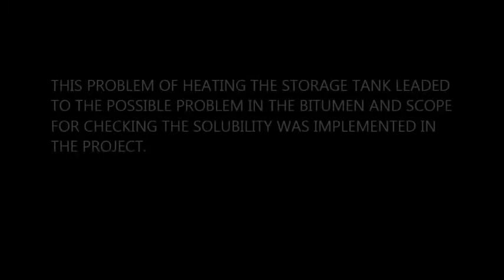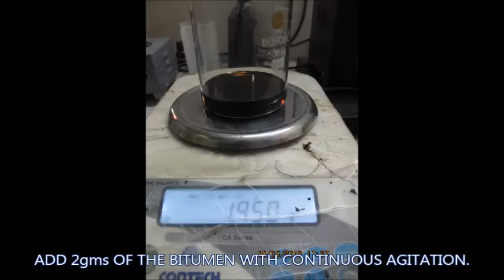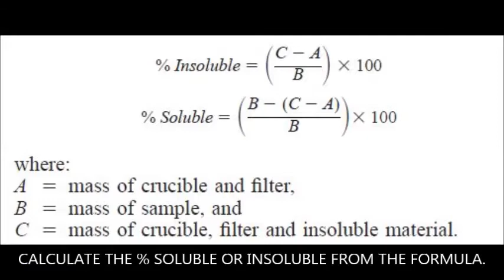BITUMEN - SOLUBILITY TEST - - HIGHWAY ENGINEERING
Solubility test is done to determine the presence of insoluble materials in bitumen like marble powder,  during transportation from the refinery to the site. These insoluble materials will effect the heating process of bitumen in the tank, when stored for a longer duration. As these materials being heavier settles at the bottom and covers the heating coil. Therefore checking the presence of insoluble materials is important from the operation as well as cost point of view in the projects.